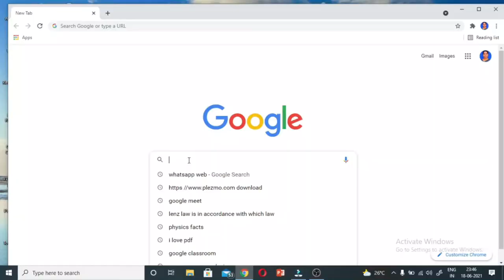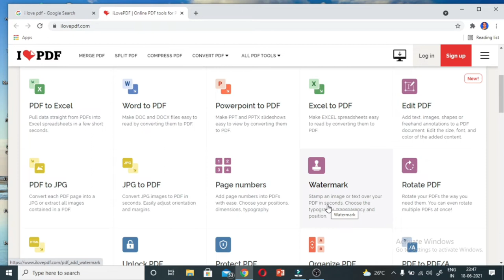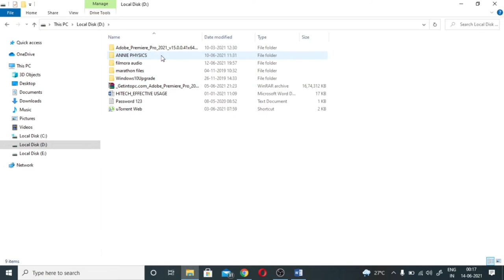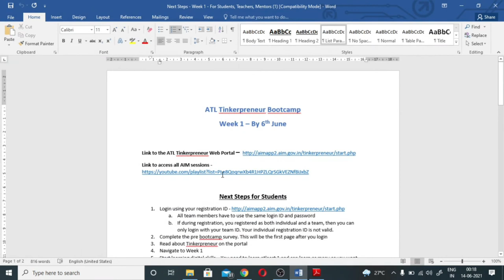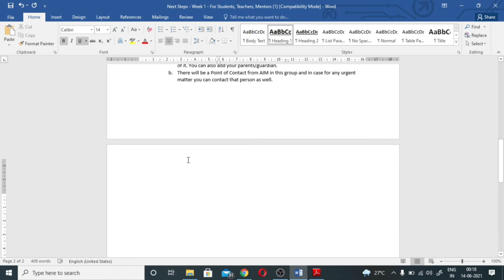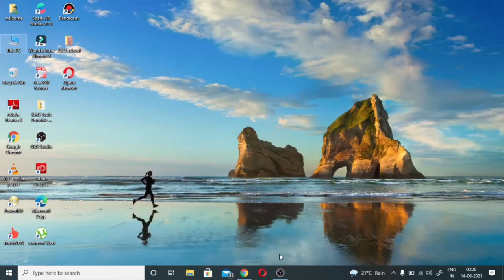PDF to Editable Text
How to convert a PDF File to an editable word file?
In one click we can convert a PDF File to an editable word file